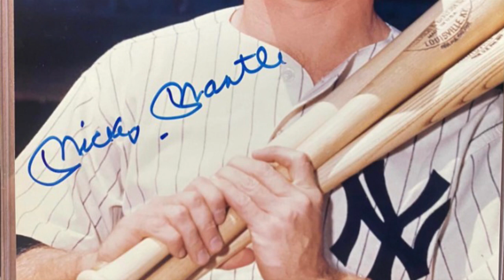Collectibles Chat Episode 20: Are Facebook Autograph Groups Safe?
Collectibles Chat with Steve Zarelli, Zarelli Space Authentication; a professional autograph authenticator discusses what he found in Facebook Autograph Groups.